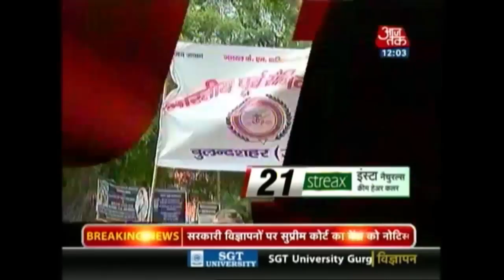10 Minute 50 Khabrien: August 17th, 2015 | 12 Noon